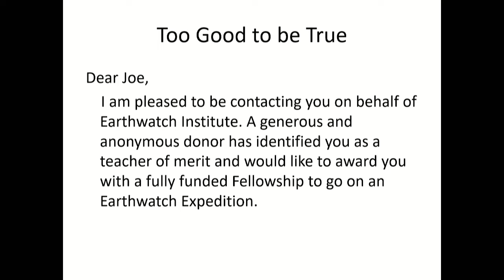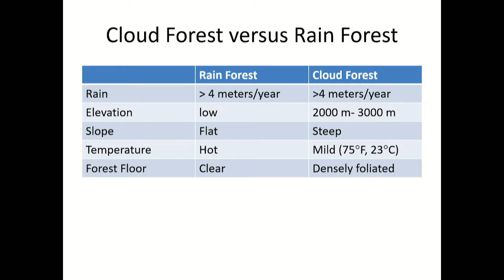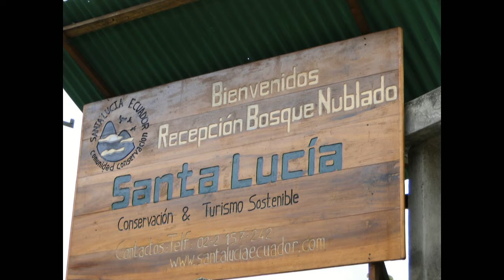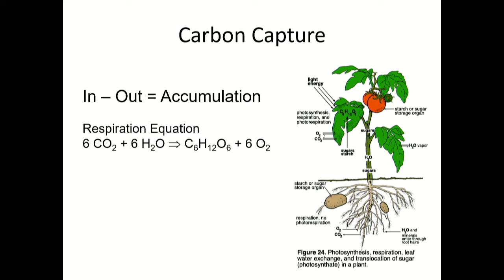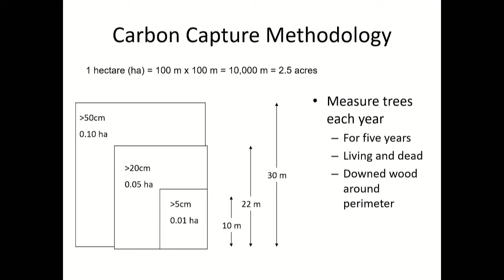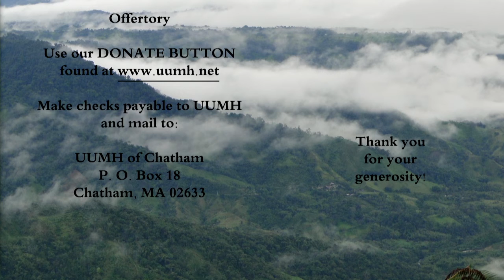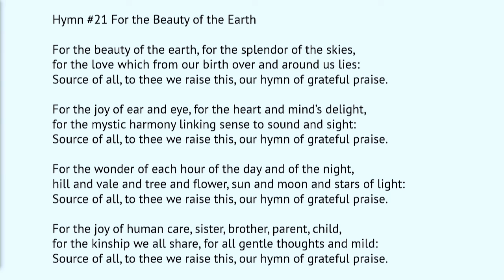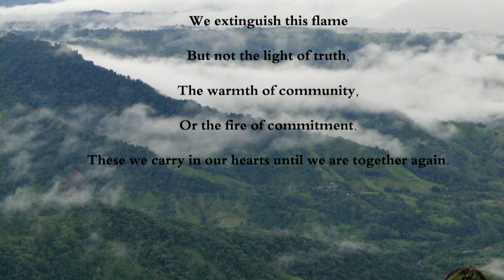Living in the Rainforest - May 1, 2022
Joe Zahka describes his experience with Earthwatch in Ecuador.
The rainforest is more than an environment. It is a place where people live and make a living. It appears to be a lush paradise, but appearances are deceiving. The forest is fragile and the act of living in it can cause it damage. The rainforest has a lot to teach us about living sustainably.